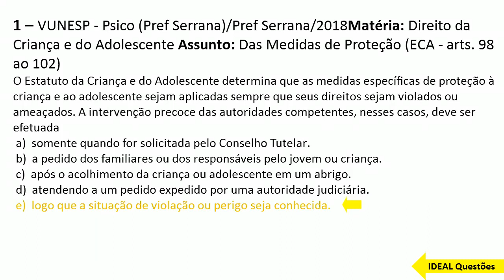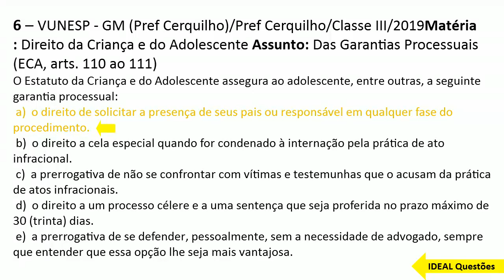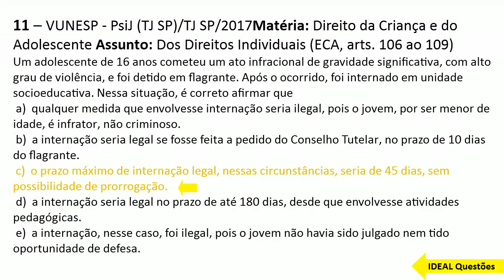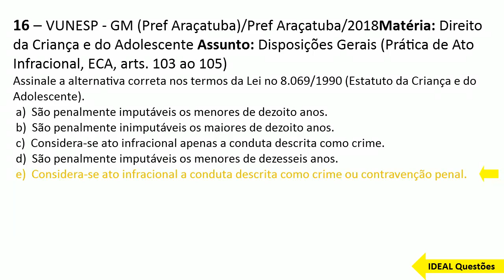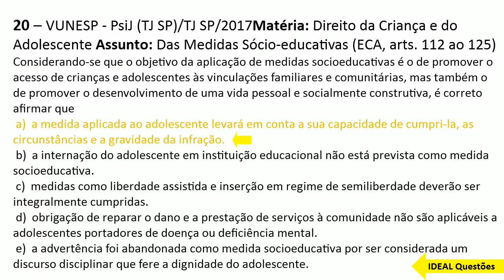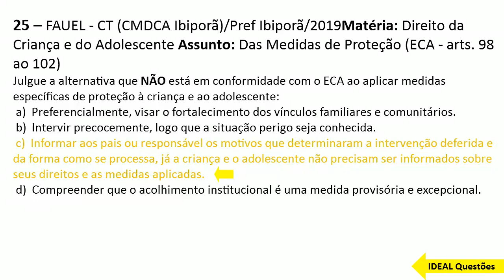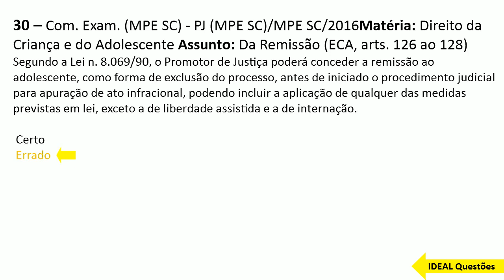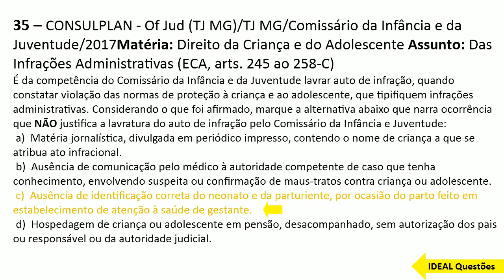SIMULADO CONCURSO GUARDA DE CUBATÃO (SP) QUESTÕES DO ESTATUTO DA CRIANÇA E DO ADOLESCENTE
IDEAL Questões.

Questões De Concurso - SIMULADO CONCURSO GUARDA DE CUBATÃO (SP) QUESTÕES DO ESTATUTO DA CRIANÇA E DO ADOLESCENTE   - IDEAL Questões ...

CONHECIMENTOS ESPECÍFICOS  ..